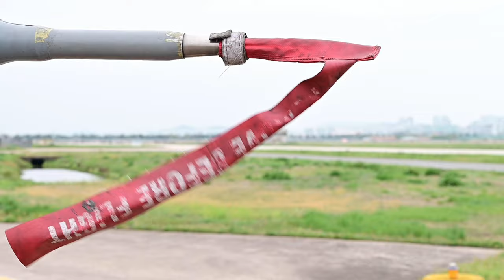Watch A-10s and F-16s Dominate the Night Skies In This Jaw-Dropping Korea Flying Training Exercise!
U.S. Air Force A-10 Thunderbolt II, and F-16 Fighting Falcons night operations, in support of Fiscal Year 2023 Korea Flying Training at Gwangju Air Base, Republic of Korea, April 26, 2023, Footage includes aircraft taxi, take off and post flight maintenance, B-Roll of an 8th Fighter Wing F-16 Fighting Falcon, during Fiscal Year 2023 Korea Flying Training, at Gwangju Air Base, Republic of Korea, April 18, 2023, Footage includes an F-16 pilot preparing to begin taxiing.

U.S. A-10, F-16 support to KFT 23
GWANGJU AIR BASE, SOUTH KOREA
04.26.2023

Film Credits: Video by Staff Sgt. Isaiah Soliz
8th Fighter Wing Public Affairs